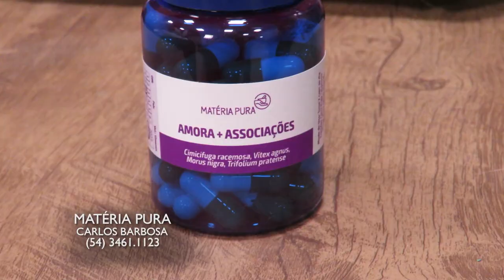MATERIA PURA 29/09/24